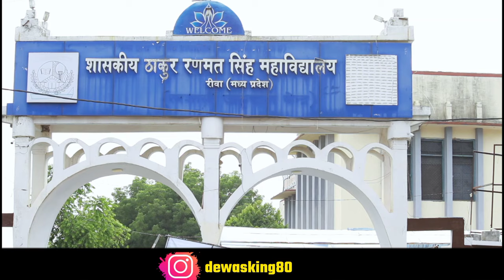aisi apni dosti hai aisa dostana || new Dosti song || Dewasking || new cover song 2021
MR DK CREATION PRESENTING )  A Heart tacching Love Story video on   ""(aisi apni dosti hy aaysh dostana) song watch is beautiful song by "  all my friends " produce  by : Pushpendr patel  DEWAS KING , ' Like ' if you Love this video song

produced & directed by : Pushpendr Patel | new Trending song 2021 | dosti song status|  status song 2021 | Dewas king new song  |

Aisi Apni Dosti Hai Aisa Dostana

Yaad Karega Hum Ko Sara Zamana
Apni dosti pe rakhna bilkul Bharosa
Yaar nahi denge kabhi dosti me dhokha
Dosti Hum Na Kabhi Todenge

Aaj Humne Ye Dil Mein Thaani Hai
Aur Kya Zindagani Hai
Oh Oh Aur Kya Zindagani Hai